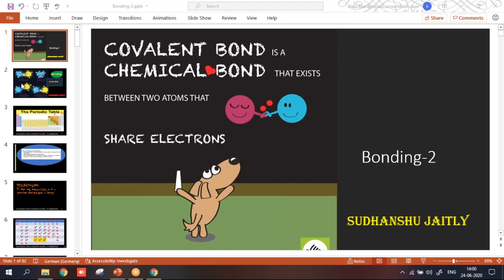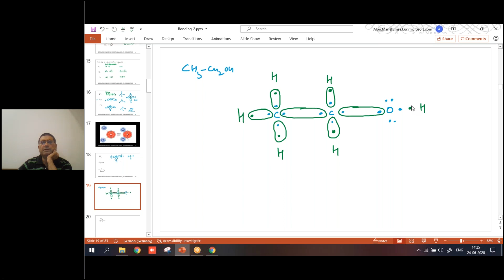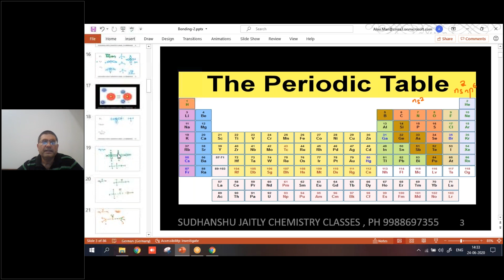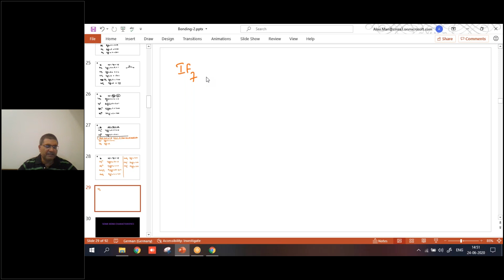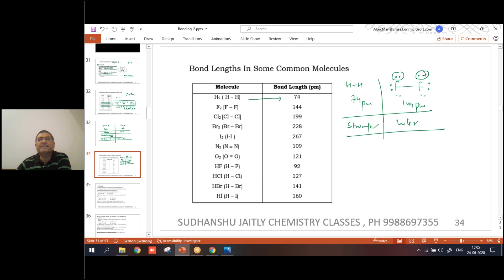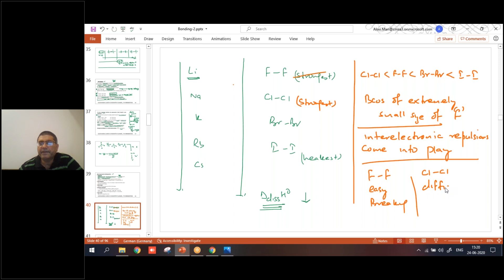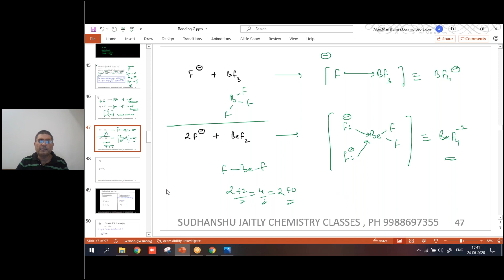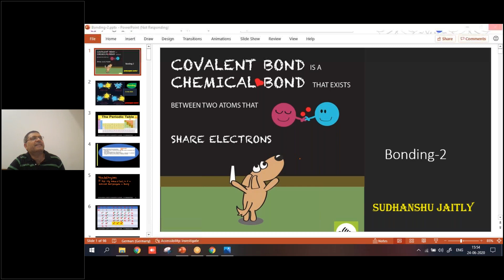Bonding | Class XI | 2